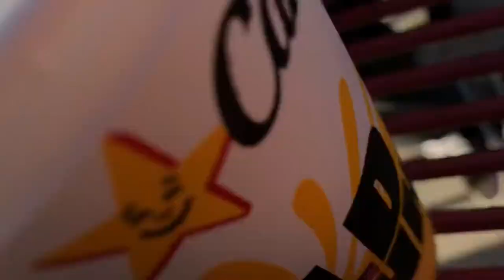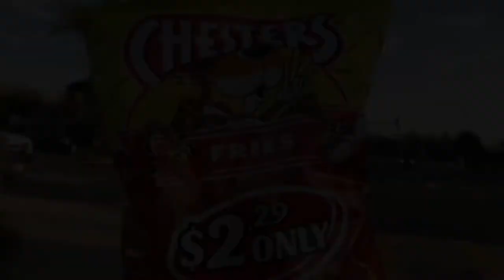Short Vlog with Eddie Sena & Brandon Baez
SC: @beniciotorresyt

SC: @chadthe.man

Recorded 3/20/21